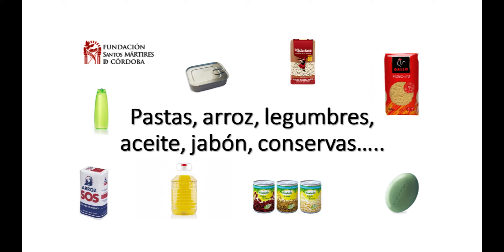Operación KILO en Centro Educativo San Rafael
Mañana arranca la Operación Kilo 2015 del colegio San Rafael Sr. Obispo y los alumnos de 1º ESO junto a su tutora Rocío, han trabajado en esta bonita iniciativa para concienciar a grandes y pequeños de la necesidad de colaborar activamente en nuestra recogida de alimentos. Esperamos contar con vuestra colaboración en esta iniciativa porque, aunque se suelen realizar  diferentes  Operaciones Kilo cada año, resultan insuficientes para cubrir las necesidades de alimentos y más en esta época.